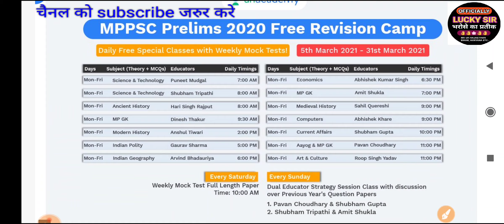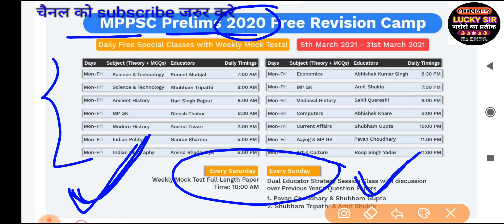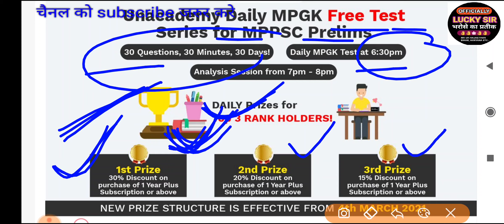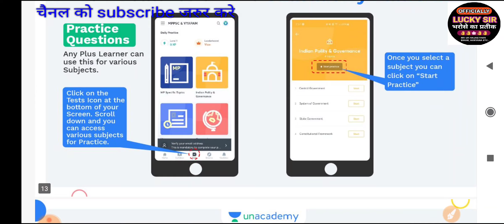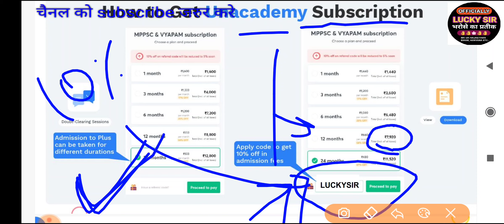मध्यप्रदेश में होगी 5704 पदों पर भर्ती || आदिम जनजाति विभाग मध्यप्रदेश SHIKSHAK BHARTI MP NEWS..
MP Tet varg 2 new vacancy
shikshak Bharti MP VARG- 2

Use code Your Code to unlock Free plan today
📝Free Test दीजिए आज ही :

FREE COURSES -
📢 MPPSC Prelims Free Mock Tests - 7, 14, 21 मार्च Unacademy पर
📢Unacademy Daily MPGK Free Tests Series
30 मिनट, 30 प्रश्न, 30 दिन
रोज Test शाम 6:30 बजे
Analysis Session शाम 7 बजे से रात 8 बजे तक

📢Foundation Batch for MPPSC Prelims & Mains with Answer Writing Practice | 8 MONTHS BATCH | HINDI MEDIUM

1 subscription many benefits
10% की छूट पाने के लिए Your Code.1 का उपयोग करें

Ev's pedagogy
Lucky sir
lucky sir

Best book
evs pedagogy
Maths pedagogy
Hindi pedagogy
Sanskrit pedagogy
पर्यावरण अध्ययन
# पर्यावरण अध्ययन की महत्वपूर्ण प्रश्न
Maths pedagogy
best book Maths pedagogy
Child development
pedagogy

Child development
30 mcq best book child development notes mp tet
Bihar tet
Mp tet